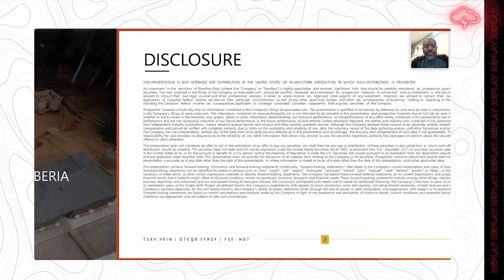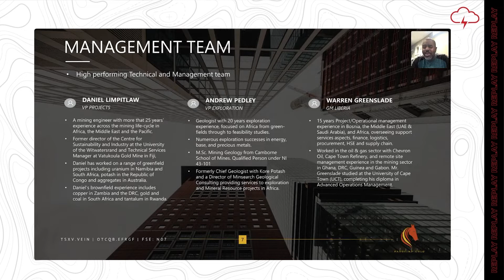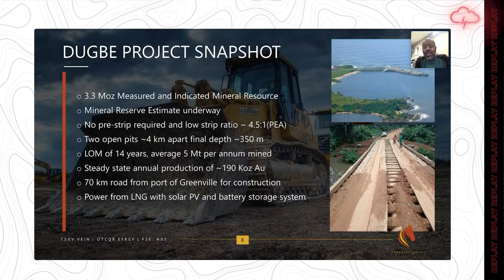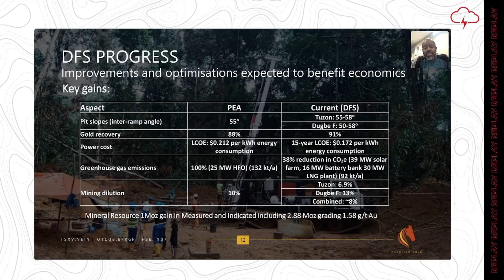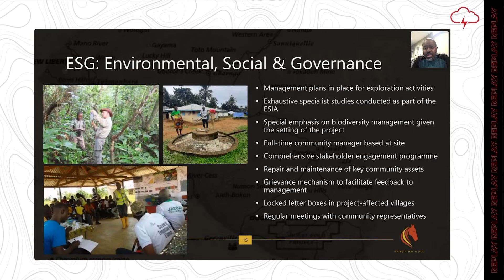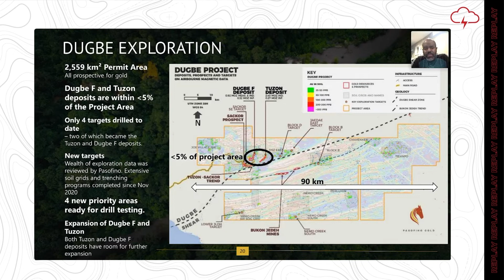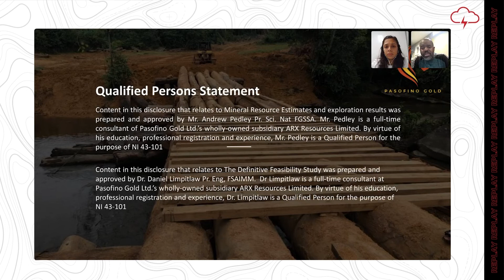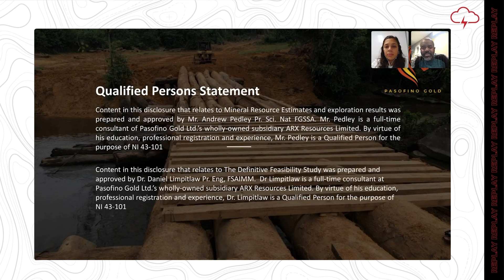Pasofino Gold - Red Cloud 2022 Pre-PDAC Mining Showcase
Red Cloud Financial Services Presents Pre-PDAC 2022 Mining Showcase. Lincoln Greenidge, CFO, Pasofino Gold presents a company update. Edited by Red Cloud Media.